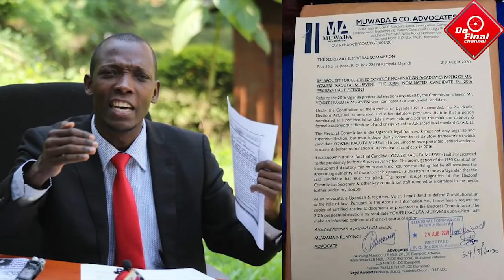BOBI WINE TATUDDE, KIBALAMA AKABIDDE MU COURT SEGONA KYAMUKOZE. P.M7 ACADEMIC PAPERS. OBUPILA (3in1)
CELEB GOSSIP